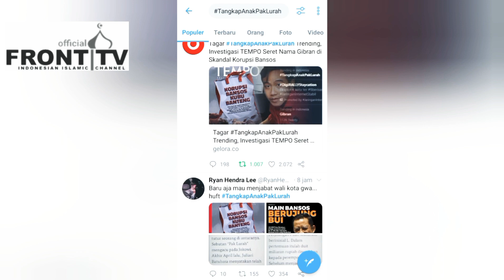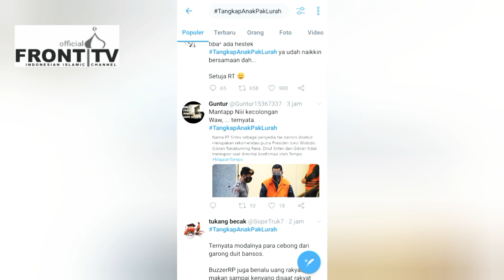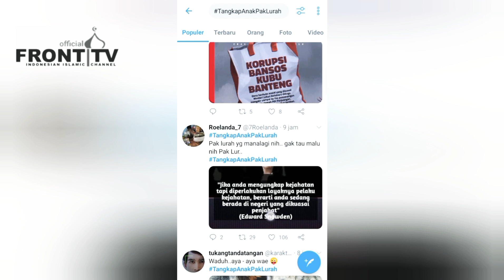VIRAL DI TWITTER!! TANGKAP ANAK PAK LURAH!! KORUPSI DANA BANSOS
LAGI VIRAL DI TWITTER TANGKAP ANAK PAK
TRENDING TOPIK

APAIK TV, CHANNEL SYUHADA 7.12, SYUHADA 7.12